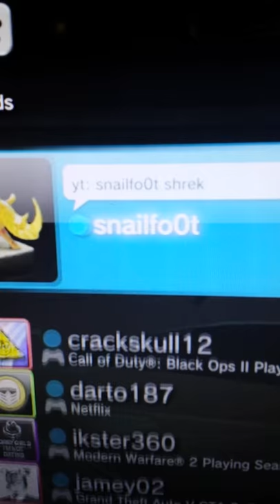Cut out by phone call :)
Im very boring